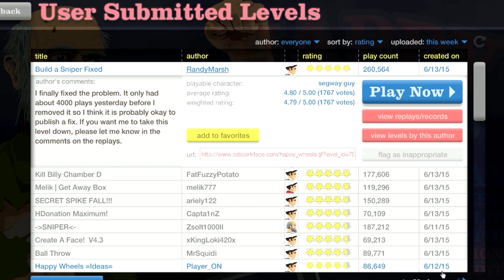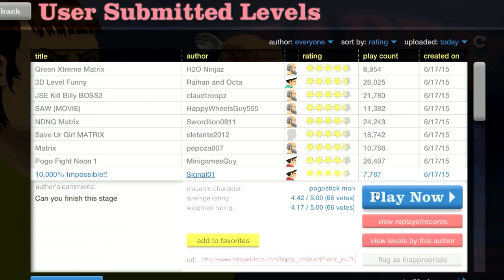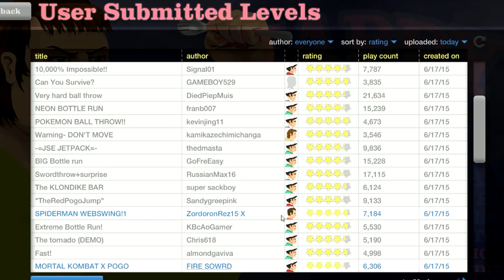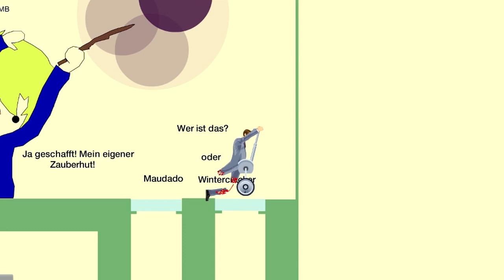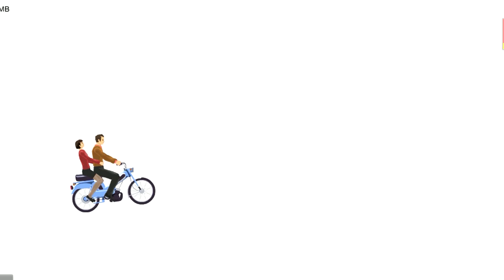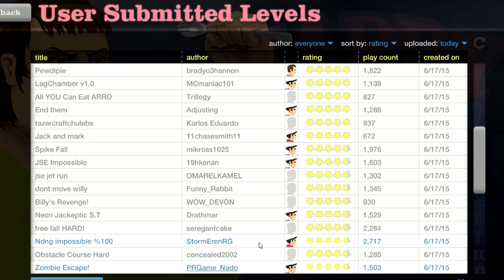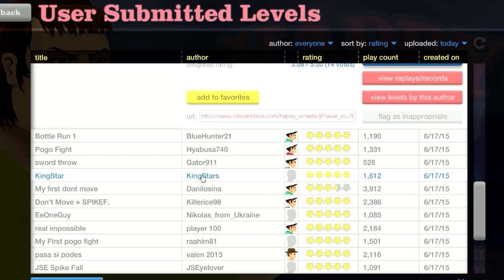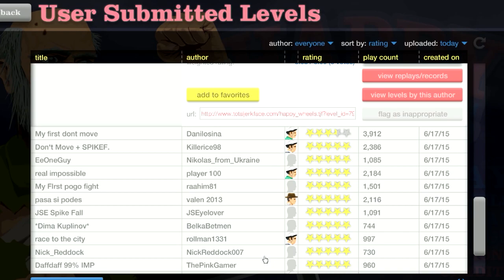Happy Wheels: Klondike Bar - Part 267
theasianguygamershow
liltwistedone